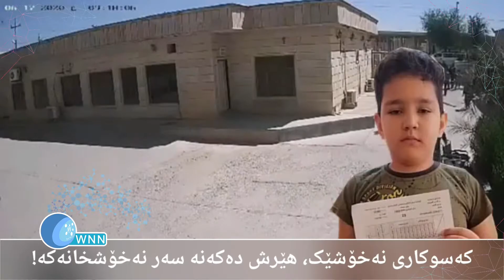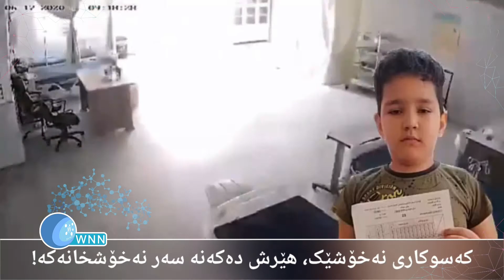کەسوکاری نەخۆشێک، هێرش دەکەنە سەر نەخۆشخانەکە! - WNN